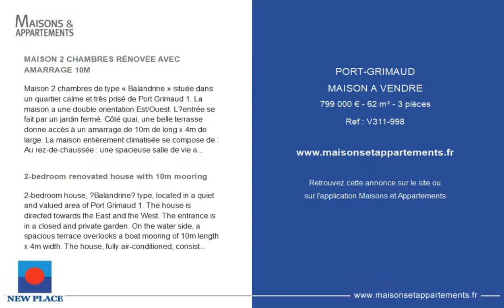PORT GRIMAUD - MAISON A VENDRE - 799 000 € - 62 m² - 3 pièce(s)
Référence : V311-998

MAISON 2 CHAMBRES RÉNOVÉE AVEC AMARRAGE 10M

Maison 2 chambres de type « Balandrine » située dans un quartier calme et très prisé de Port Grimaud 1. La maison a une double orientation Est/Ouest. L’entrée se fait par un jardin fermé. Côté quai, une belle terrasse donne accès à un amarrage de 10m de long x 4m de large. La maison entièrement climatisée se compose de : Au rez-de-chaussée : une spacieuse salle de vie avec cuisine ouverte équipée et aménagée, coin repas, et coin séjour ouvrant sur terrasse. A l’étage : 2 chambres, une salle de douche et un WC indépendant. Très belle vue sur les canaux de Port Grimaud. Bénéficie d’un très bon ensoleillement. Une place de parking privé à proximité.

2-bedroom renovated house with 10m mooring

2-bedroom house, “Balandrine” type, located in a quiet and valued area of Port Grimaud 1. The house is directed towards the East and the West. The entrance is in a closed and private garden. On the water side, a spacious terrace overlooks a boat mooring of 10m length x 4m width. The house, fully air-conditioned, consists of: On the ground floor: a spacious room with a fully equipped open kitchen, a dining corner, a living room opening onto the terrace. Upstairs: 2 bedrooms, a shower room and an independent toilet. Great view over the canals of Port Grimaud. Benefits from a great sunlight. A private parking nearby.

Cette annonce vous est proposée par l'agence NEW PLACE Immobilier

|2276747|